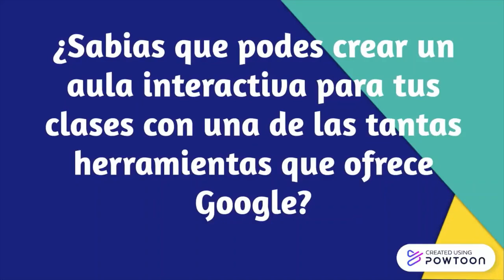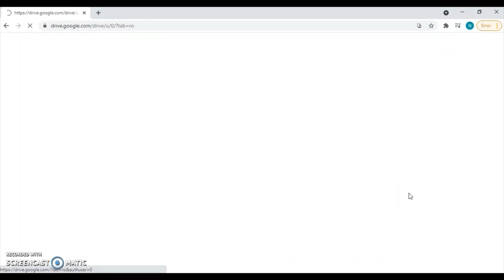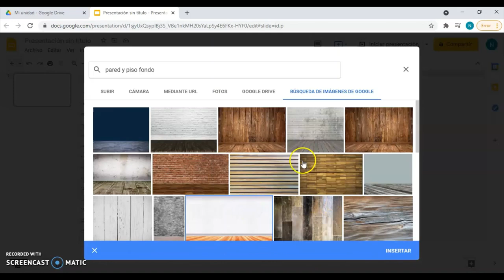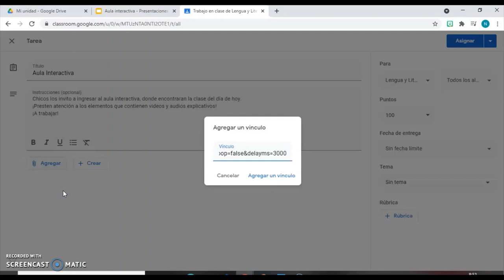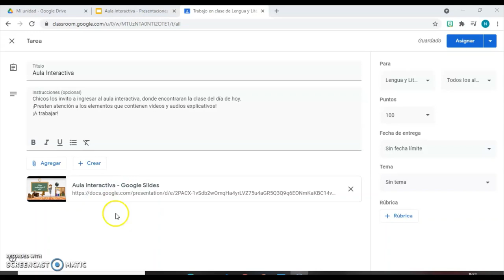Presentación: Aulas Virtuales Interactivas 3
Presentación sobre el Aula Virtual Interactiva creada con Google Slide. Realizada por Natalia Tur, estudiante del profesorado de Educación Primaria, para la materia Recursos Didácticos Digitales del IFDC VM. Año 2021.